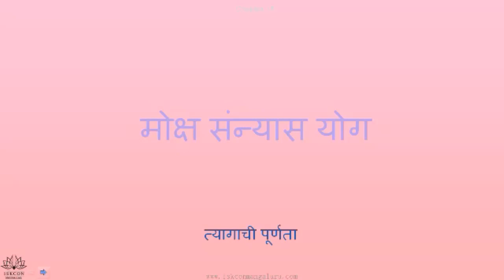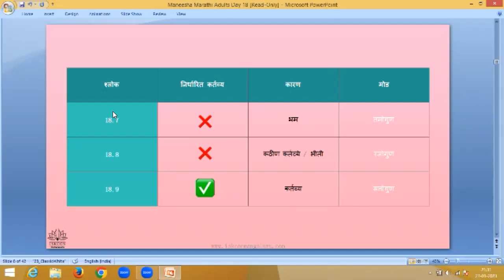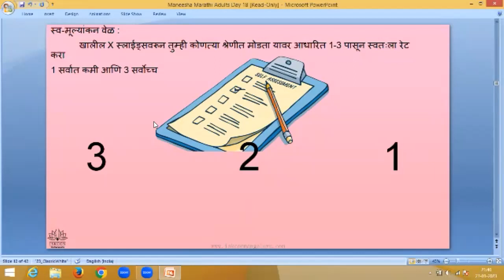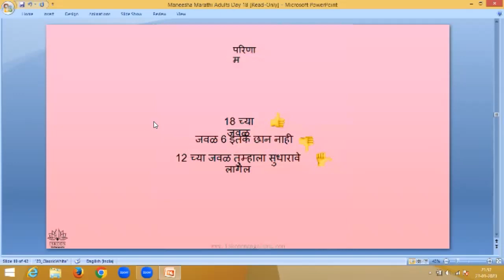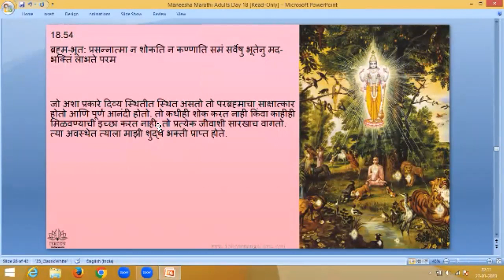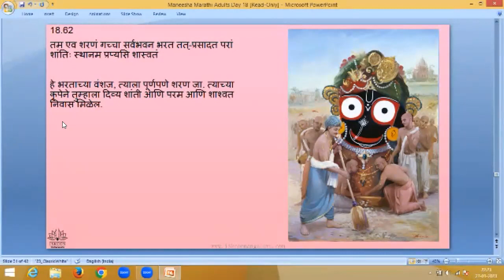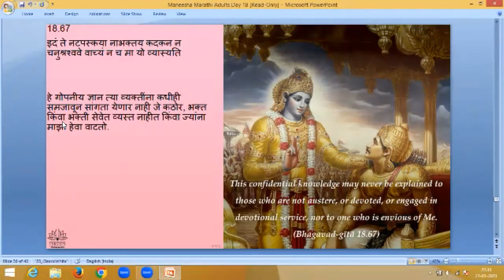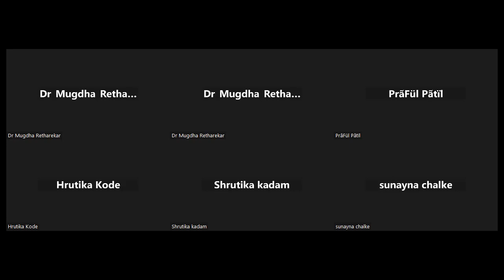BATCH 32 BG CHP 18(26.01.23) 9PM MARATHI YOUTH BY MUGDHA MATAJI